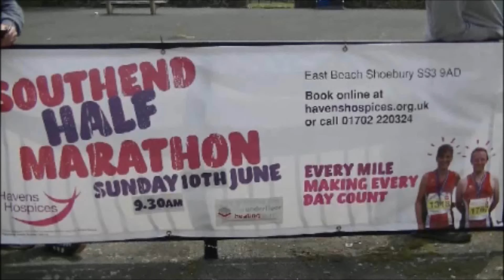Southend Half Marathon - 10th June 2018 - Wave 2 (Episode 1)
Episode 1 of Southend Half Wave 2